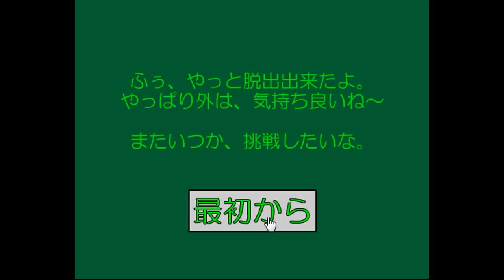Let me escape.flv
Walkthrough - Solution - Solucion Let me escape